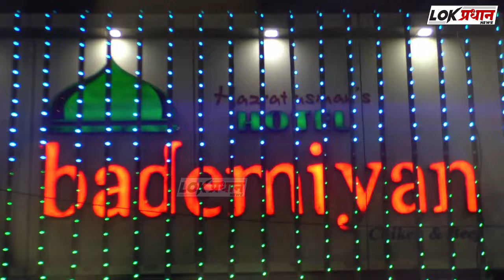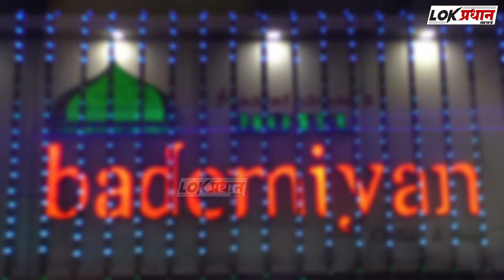आजादी बचाव न्यूज चॅनलचे संपादक अजीज पटेल यांचा सत्कार